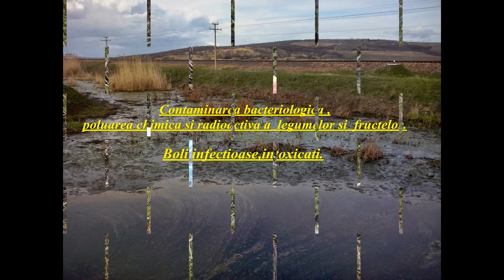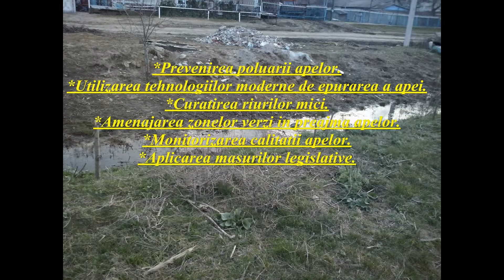Discavery telepictures music